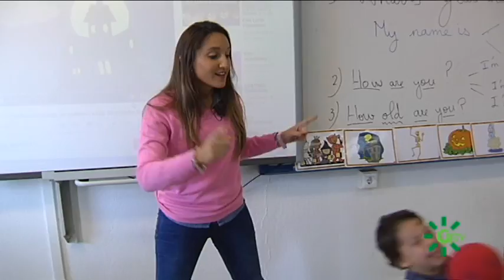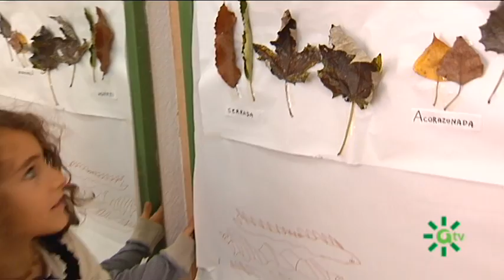Maestra rural en Castaño del Robledo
La escuela rural como motor de cambio, en Castaño del Robledo (Huelva), familias que han optado por vivir libremente en un entorno rural demandan recursos y servicios para poder consolidar estos núcleos rurales  a nivel educativo y a nivel tecnológico

[Programa "Solidarios". 16 de noviembre de 2018. Canal Sur Televisión]

16/11/2018